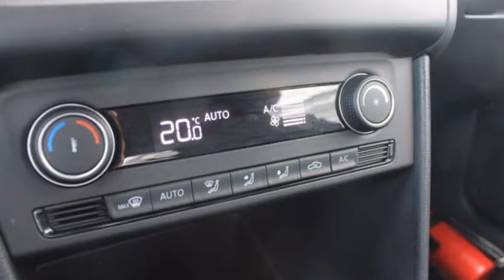Volkswagen Polo 1.2 TSI 7-DSG Automaat COMFORTLINE | Climatronic